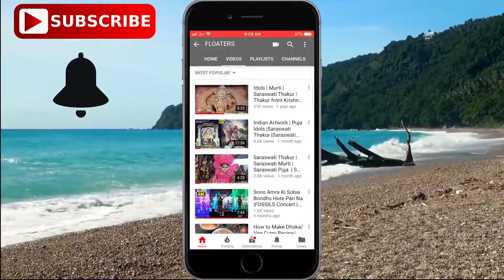Boshonto Eshe Geche|Boshonto Eshe Geche live by Anupam Roy |Chotushkone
Chotushkone
Boshonto Eshe Geche live by Anupam Roy
Chotushkone